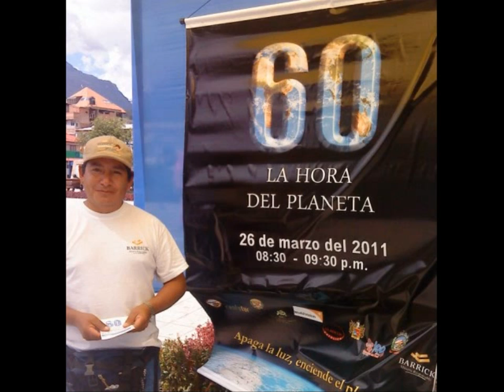Maestria en Psicopedagogia - Huaraz.wmv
La psicopedagogía es la ciencia aplicada que estudia la conducta humana en situaciones socioeducativas. En ella se interrelacionan la psicología evolutiva, la psicología del aprendizaje,la sociología, la didáctica, la epistemología, la psicolingüística, etc. Los estudiantes de Maestria en esta menciòn en la ciudad de Huaraz participaron con gran entusiasmo considerando que  los contenidos son relevantes y sus aportaciones en los campos de la educación especial, terapias educativas, diseño curricular, diseño de programas educativos y política educativa contribuiran al desarrollo de la regiòn.